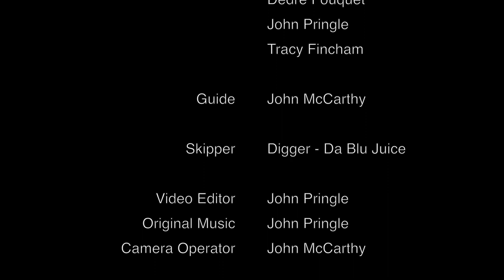Free Diving Sodwana Bay - 2017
After attending John's Swim Free, Confidence Underwater course, we decided to plunge right in and do a three day free dive trip in Sodwana Bay with John as our guide/coach. What an amazing experience! John's relaxed approach emphasizes working in your own range, taking it easy, taking it slow. Truly a great way for anyone to improve their ocean experience.